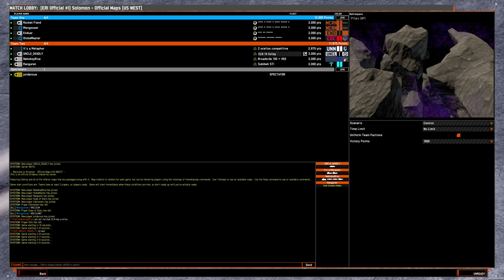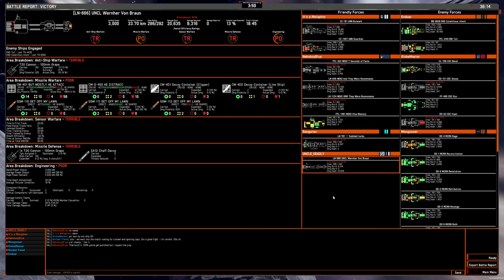4v4 game: OSP Container Liner on Pillars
You can achieve greatness if you have big beams and believe in yourself